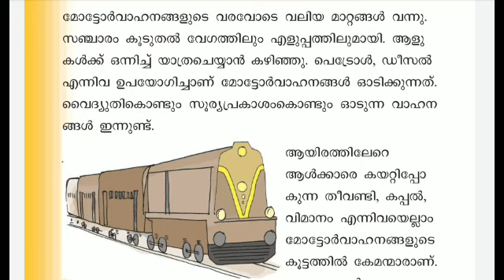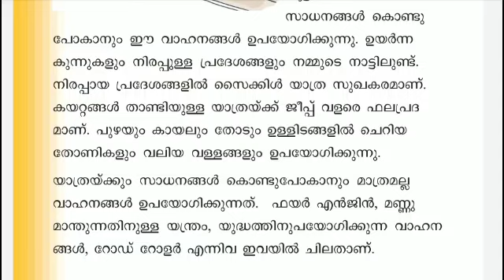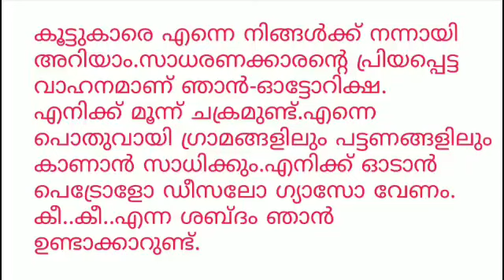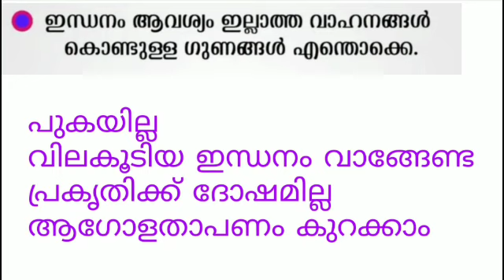Victers Class 2 Malayalam worksheet April 16